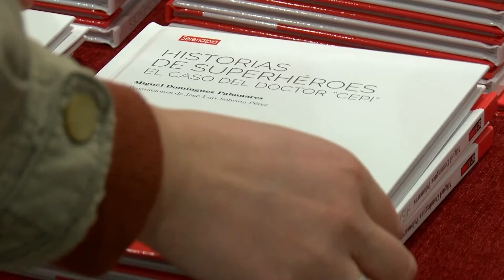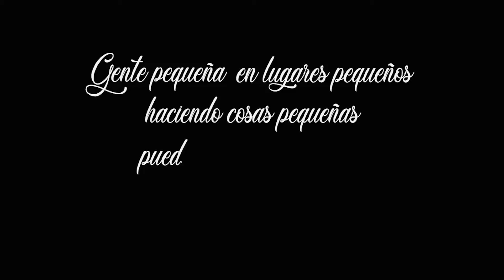El Doctor Cepi, superhéroe también en el papel